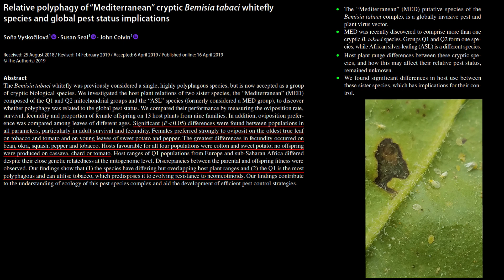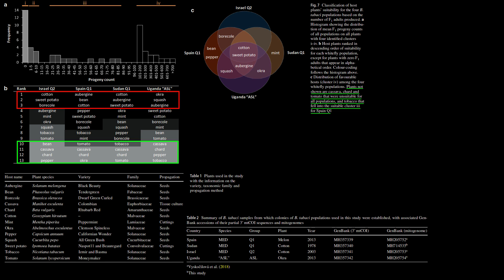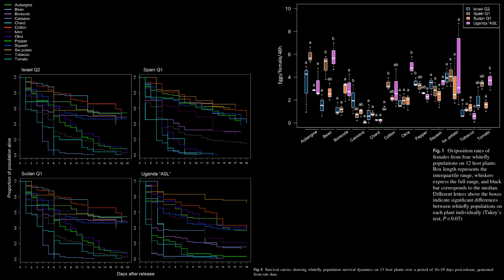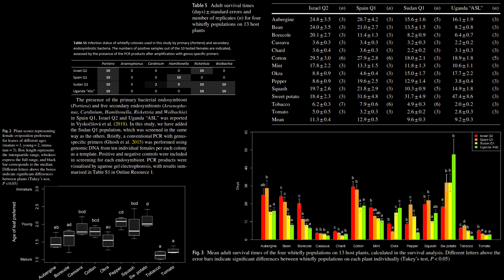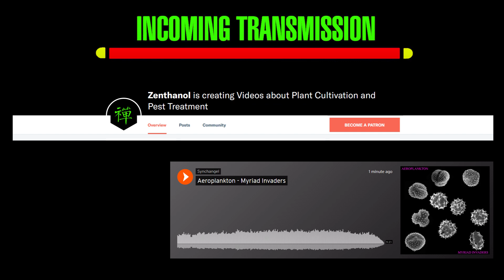Bemisia tabaci MED Q1 and Q2 Populations Have Vast Host Range